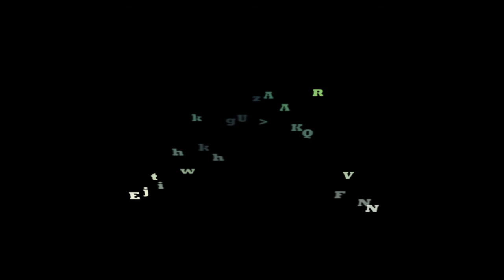Disintegration Effect AE || ExtraVideosTV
Hi Guyz,

Today i will show you my New Disintegration Effect AE || ExtraVideosTV Video created on After Effect software. me and my cousin bro.